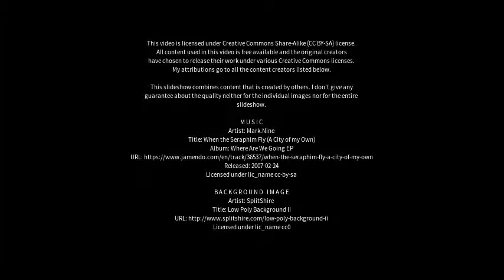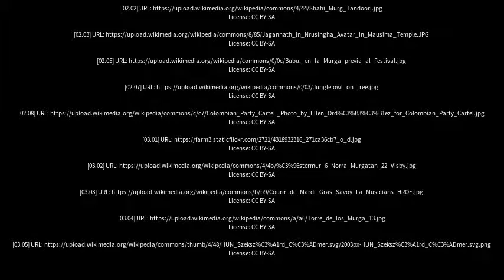Best places to visit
Best places to visit - Murga (Australia) Best places to visit - Slideshows from all over the world - City trips, nature pictures, etc.